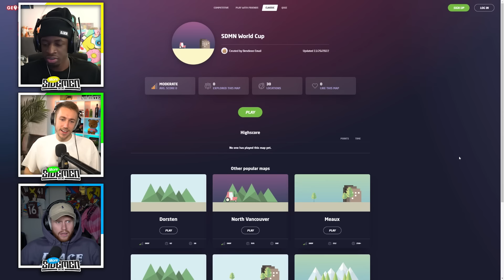SIDEMEN GO TO THE WORLD CUP